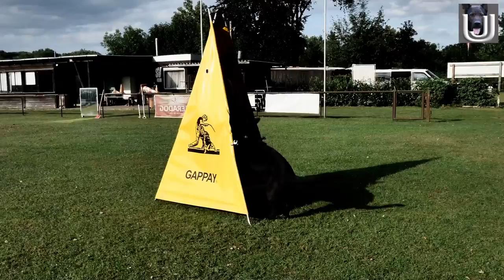Trainingsimpressionen Part 2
Diesmal etwas später - sorry - und hauptsächlich im Schutzdienst
0:07 - 0:48 Dayli Magna Pesna
0:49 -  2:00 Link v.d Edermündung
2:01 - 3:42 Joker v.d. Mördersdell